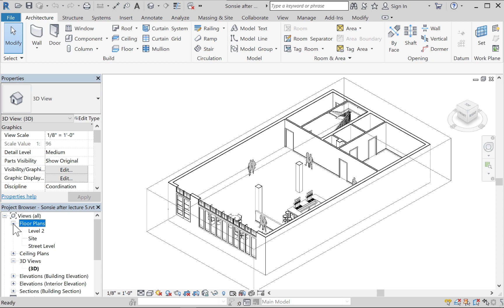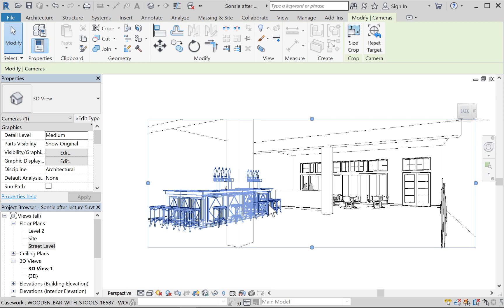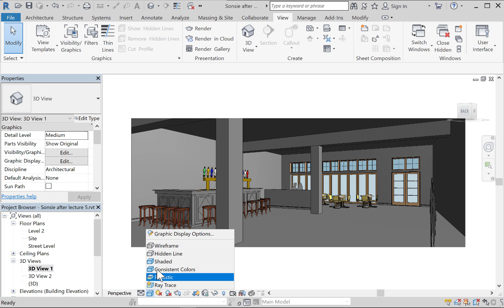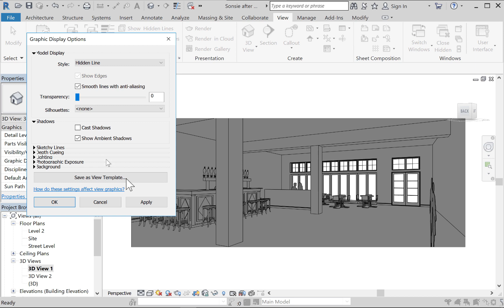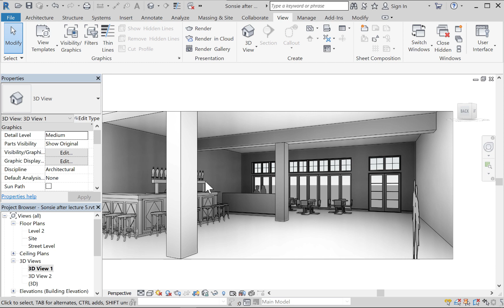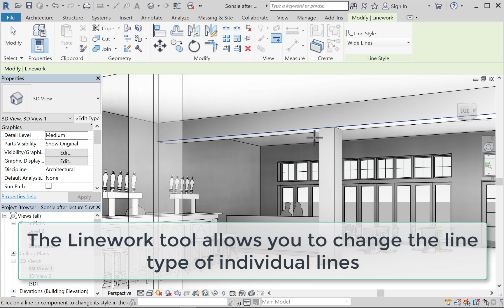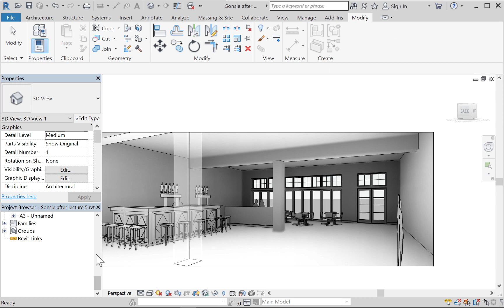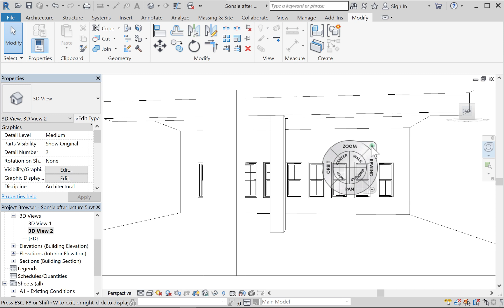Creating perspectives in Revit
Shows how to create and configure interior perspective views in Revit.